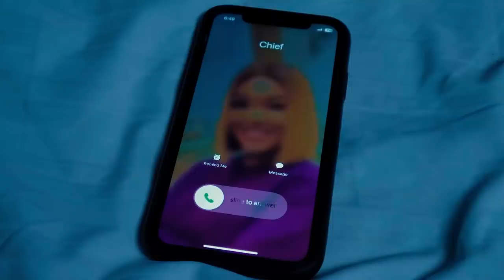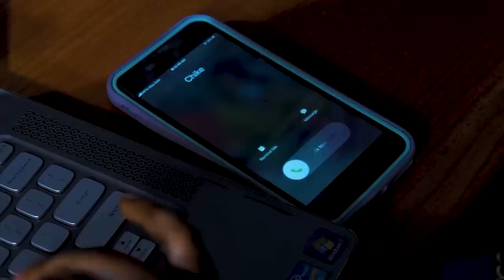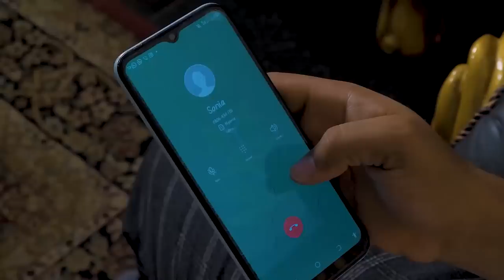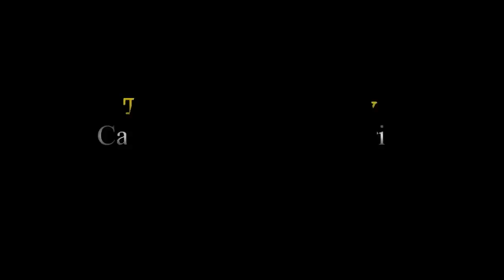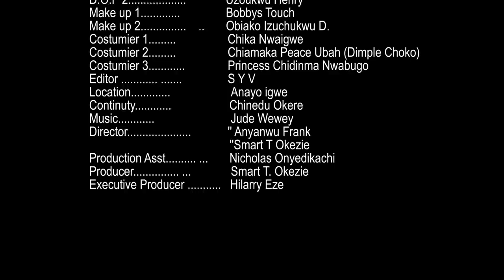STOLEN SWEETHEART - DORIS IFEKA, KHING BASSEY 2023 EXCLUSIVE NOLLYWOOD MOVIE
A Couple Working for a wealthy businessman gets made an indecent proposal where the boss will have an affair with his wife and they can get benefits he will provide.

Starring: Khing Bassey, Doris Ifeka.